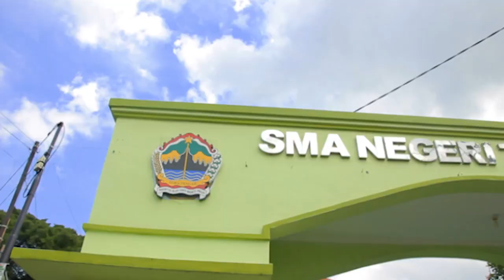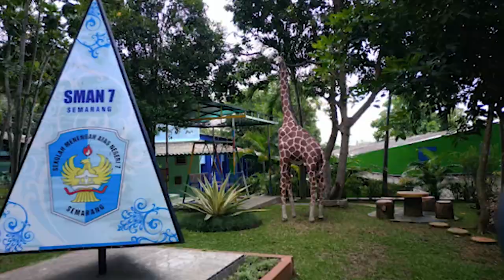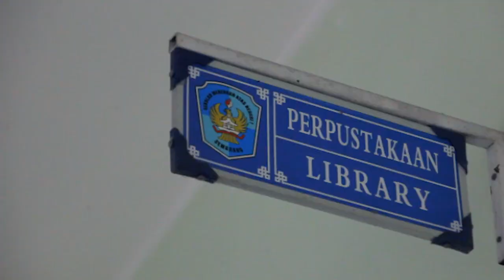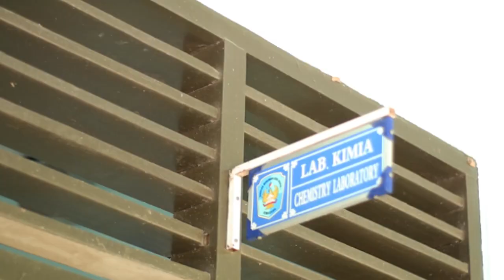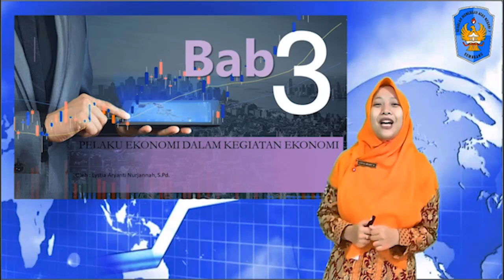Video Profil SMA Negeri 7 Semarang 2022